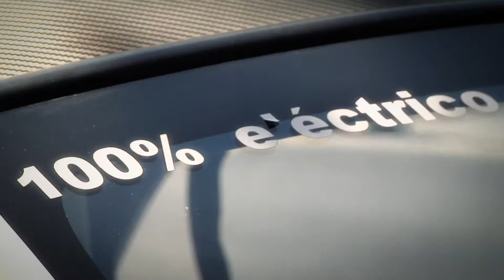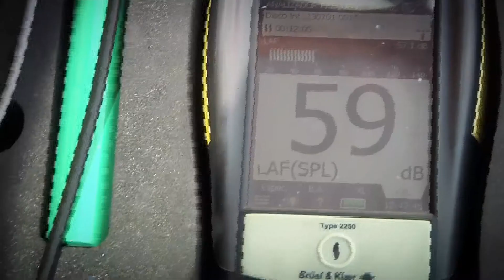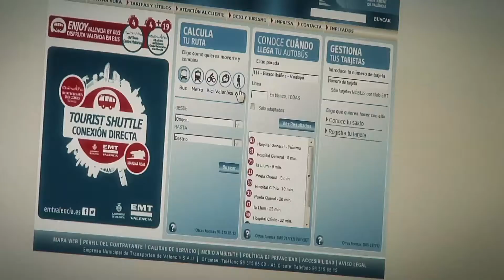Mi Ciudad Inteligente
Expertos visitan Valencia en su recorrido por 30 ciudades Españolas para comprobar el avance de las "Smart Cities"